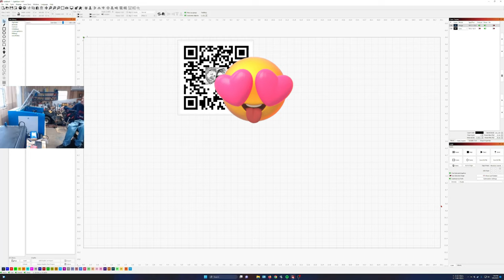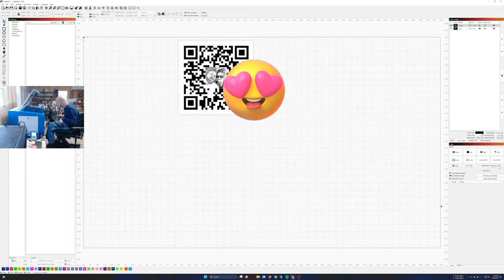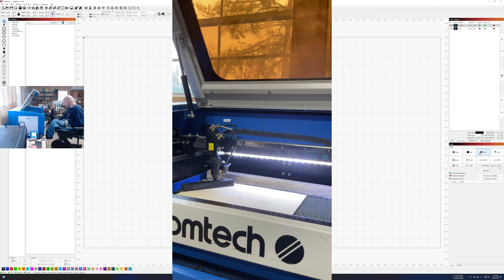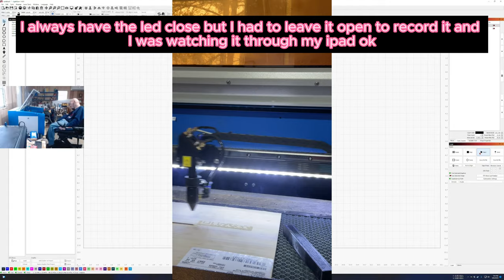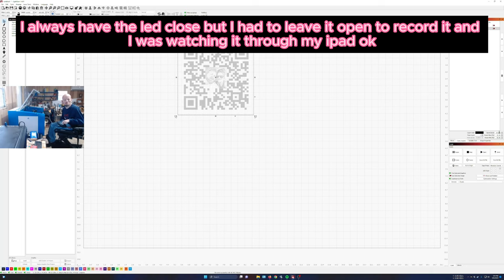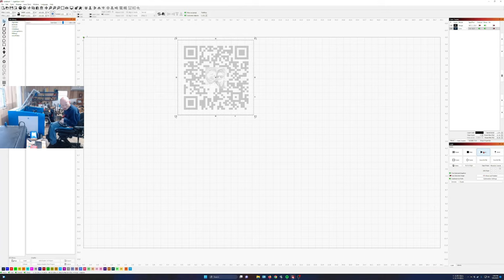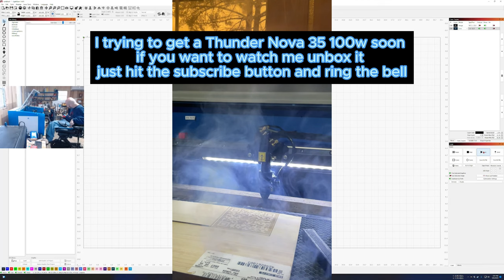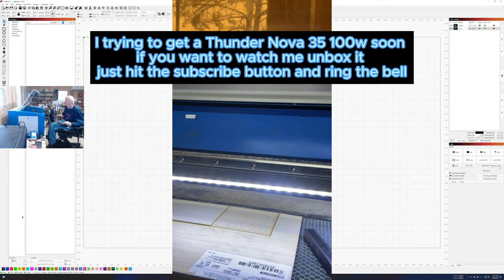Laser engraving a QR code on block of wood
Hello everybody This is Crazie wolfmanI have Cerebral Palsy so I can't talk to good  but I like to play games, I  playing with laser machines